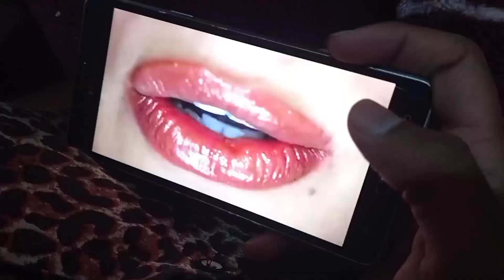Adult Funny Short Video | For 2 Fun | F2F